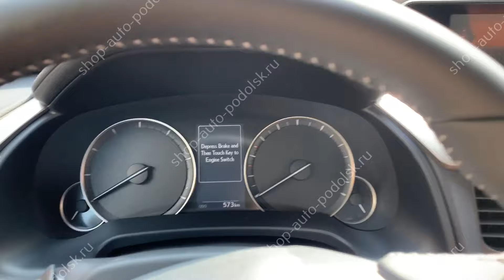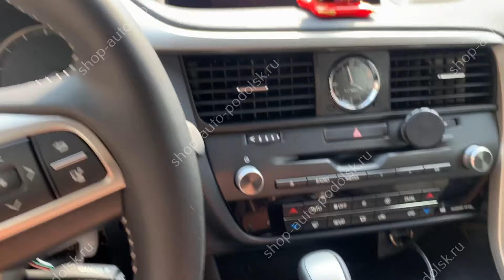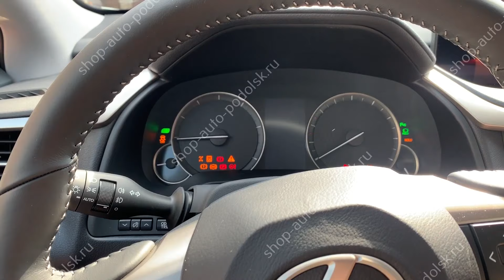Запись устройством AST PRO новых ключей для Lexus RX 300 (2019) при их полной потере